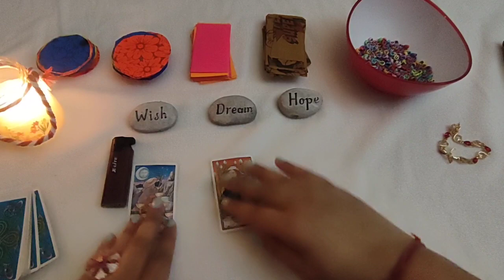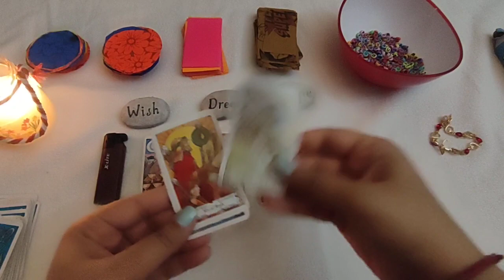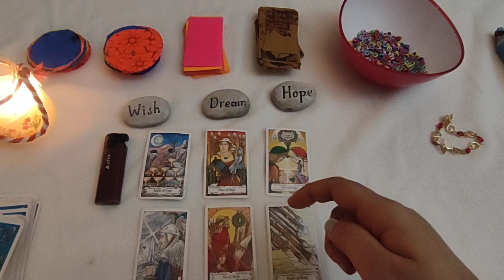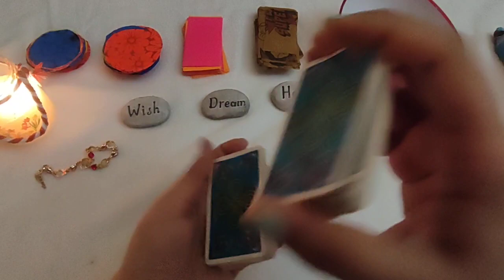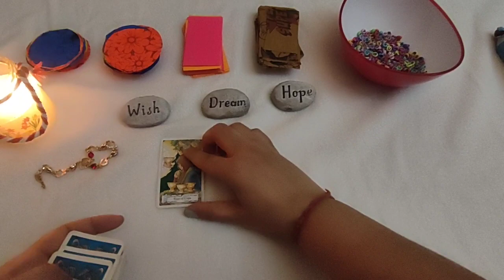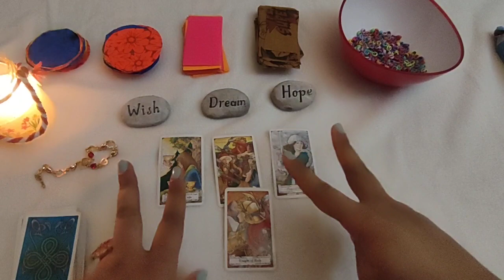Pick a card- check intentions of your partner in hindi